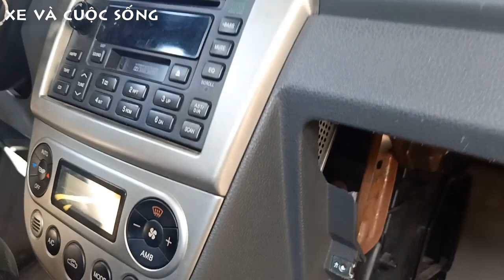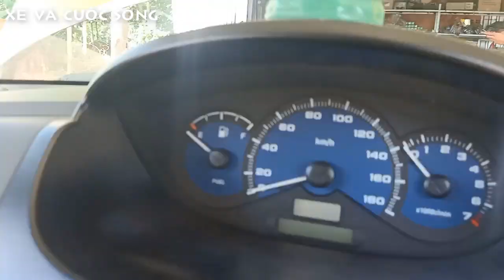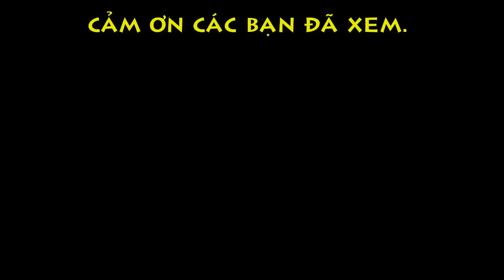Bảo dưỡng máy lạnh Ô TÔ Chevrolet Spark sao cho bền ! Bạn có biết ? XE VÀ CUỘC SỐNG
Phúc kênh Dũng Chào Mào TV  CHIA SẺ VIDEO: Bảo dưỡng máy lạnh Ô TÔ Chevrolet Spark sao cho bền ! Bạn có biết ? XE VÀ CUỘC SỐNG
NHỚ ĐỪNG QUÊN ĐĂNG KÝ NHA CÁC BẠN ƠI!
Kênh: XE VÀ CUỘC SỐNG – NƠI CHIA SẺ HỘI TỤ KẾT NỐI VÀ ĐAM MÊ
Bản quyền thuộc về Kênh Dũng Chào Mào TV - cấm sao lưu với mọi hình thức!